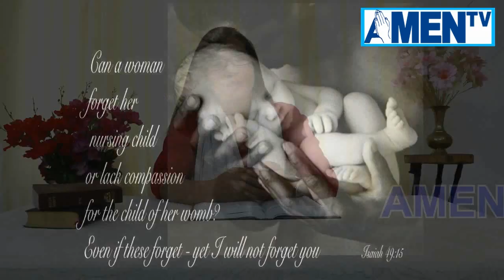AMEN TV Present hindi Christian testimony of sis.Dema chongroju (Arunachal Pradesh)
A wonderful hindi Christian testimony of sister Dema chongroju and the pure love of GOD.